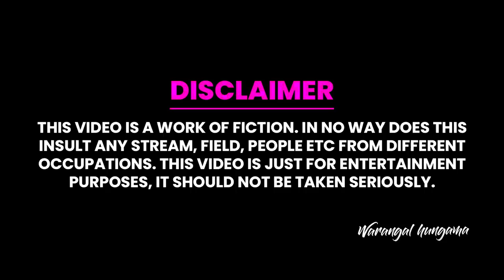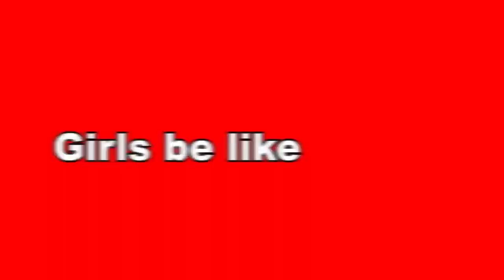Shaadhi Kab Karlera? | Hyderabadi Comedy | Mohammed Sameer| Warangal hungama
Shadhi Kab Karlera? | Hyderabadi Comedy | Mohammed Sameer| Warangal hungama
Hyderabadi comedy